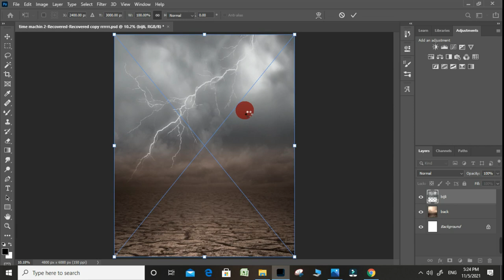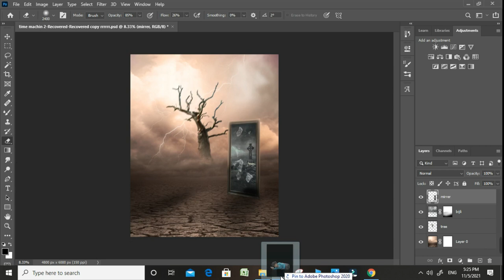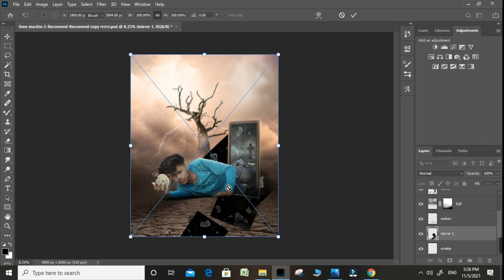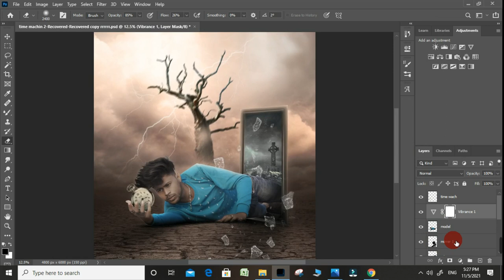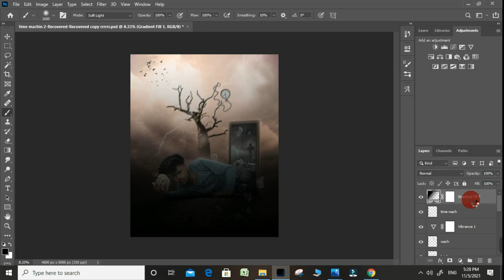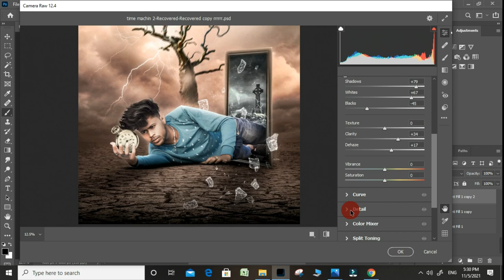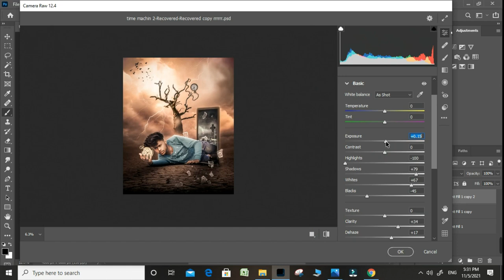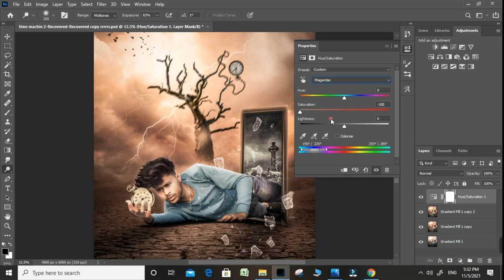Time Machin Futuristic Photo Editing Photoshop Manipulation Editing Tutorial || Rk Photography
Photoshop Tutorials, Movie Poster, Creative Manipulation Or Mobile Editing You Can Get These Tutorials Here ..

Digital Art
Photo Manipulation
Poster
Mobile Editing
Movie Poster
Creative Editing Ideas

Png ..@nd  Background   Zip Password ... Aap Ko  Video  ke Beech Me Milega

►Follow Me On Fecbook To see My Latest Pose

Your Queries.

photo manipulation
photoshop tutorial
movie poster making
motion poster
graphic edit
manipulation
photoshop cc